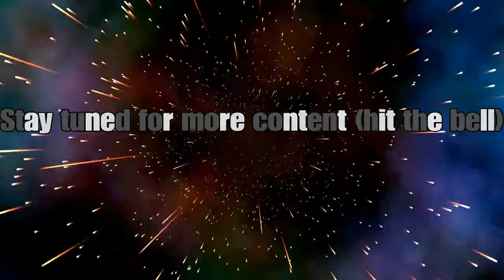Call of Duty: Warzone - (Clips & Funny Moments) [Montage]